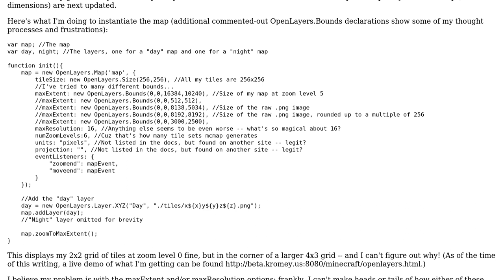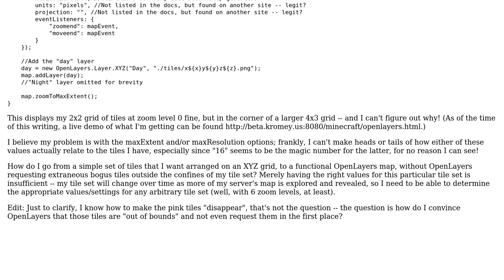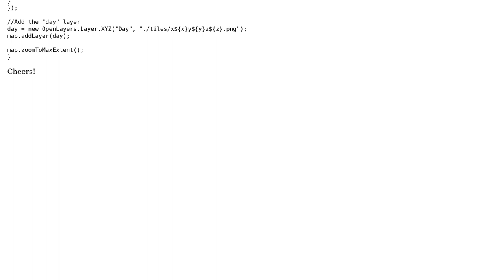GIS: OpenLayers with a small, discrete set of XYZ tiles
With thanks & praise to God, and with thanks to the many people who have made this project possible! You are responsible for your own actions.